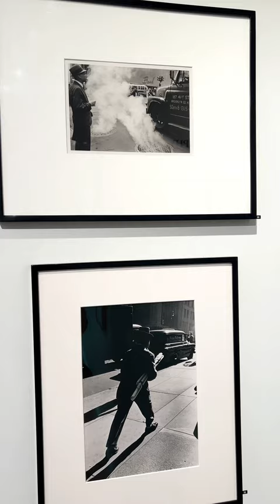Simpson Kalisher (1926-2023): New York Street Photography at Keith de Lellis Gallery